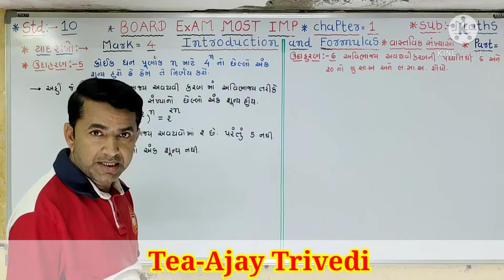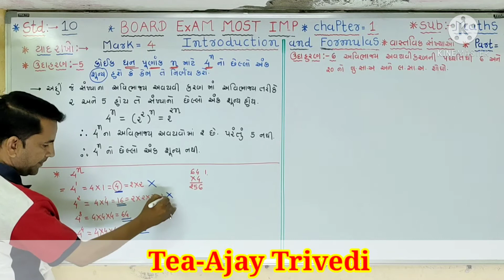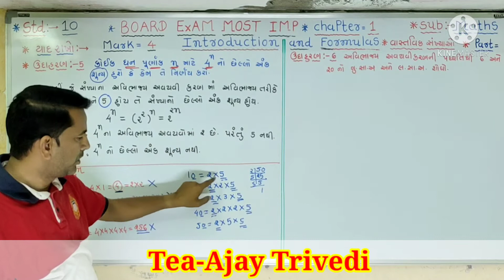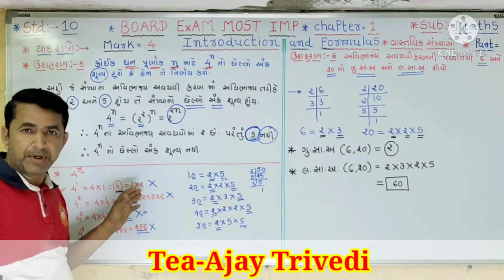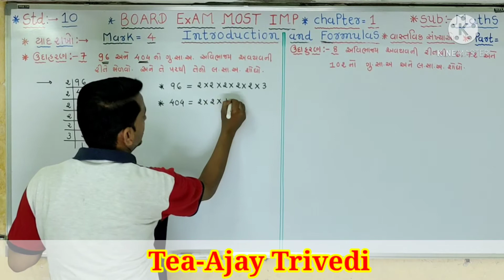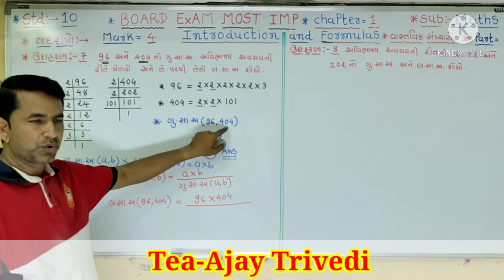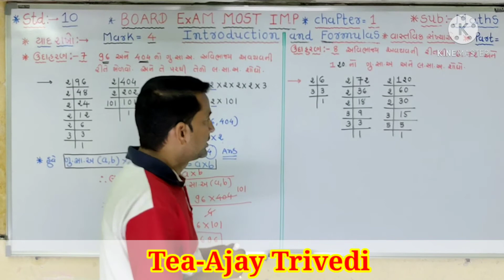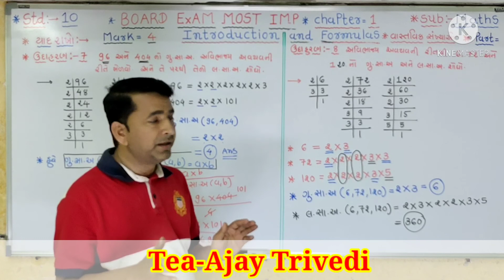std:-10,Maths.chapter-1, Example -6,Text book.